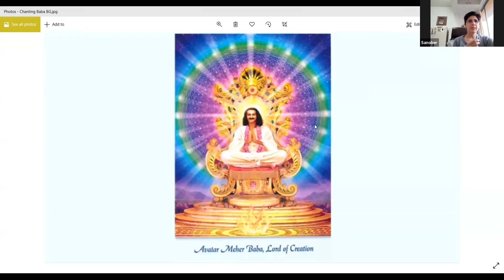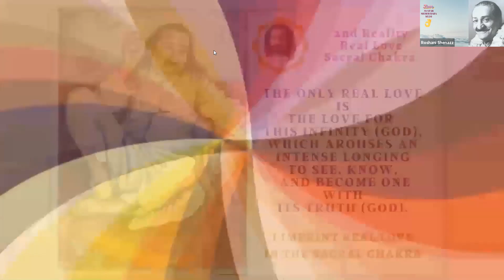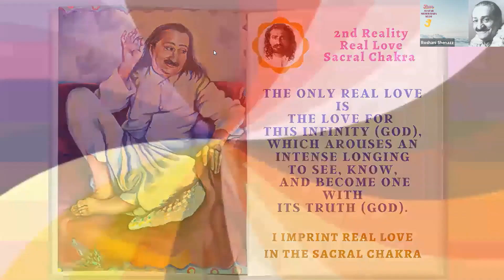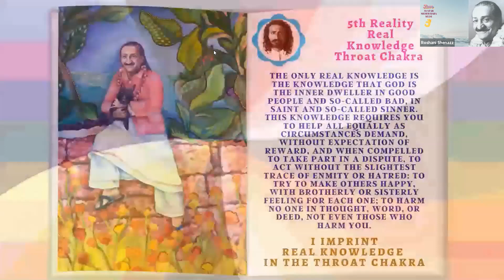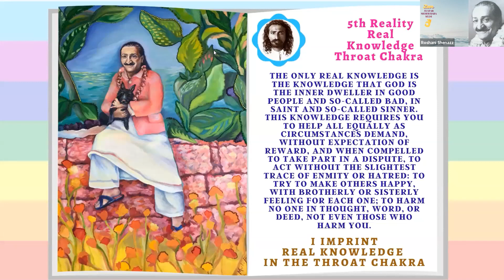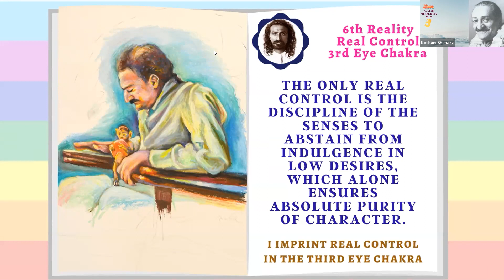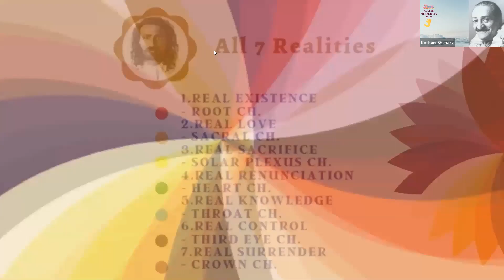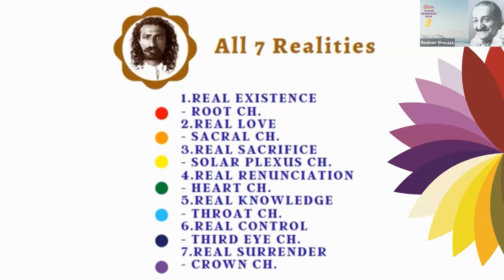Series 2 - S5 - 7 Realities Meditation & Book Reading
JOIN us EVERY SATURDAY for a powerful Meditative Journey with Baba as we go through the Awaken Your Inner Light - 7 Realities Main and Breathing Meditation alternatively, followed by the discussion on each Reality and Reading 1 Page from the Discourses and the book Meditation for A New Humanity every Week. We had amazing sessions for the last 6 months. Join us for this divine sojourn, as we meditate, contemplate, and discuss Baba's words to help in our daily lives.
Due to Daytime Savings Time
Meditation Time: 5.00 pm IST |  7.30 am EDT
EastWest Saturday Satsang Time: 6.30 pm IST | 9.00 am EDT
Meher Baba said; “Just as a random thought can manifest force in the shape of a bodily action, so meditation or deep and properly organized thinking produces a force of its own which is very useful to the spiritual aspirant. The manifestation of this force may not become evident immediately, or in a short time, but meditation is sure eventually to bear fruit.”
Every Saturday join us for our Weekly Meher Baba EASTWEST Satsang.